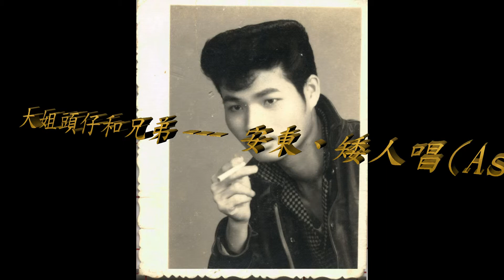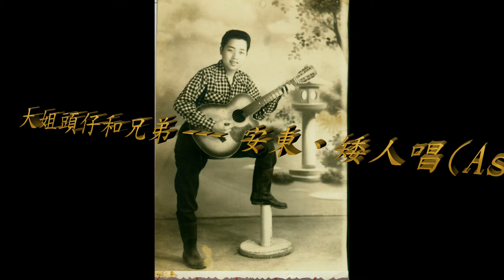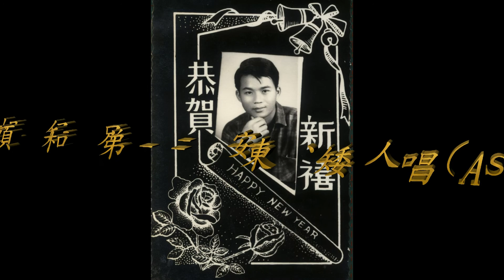大姐頭仔和兄弟 安東(童)、矮人唱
安童鄉土走唱專輯  (辰宇唱片出版)
大姐頭仔和兄弟      安東、矮人唱